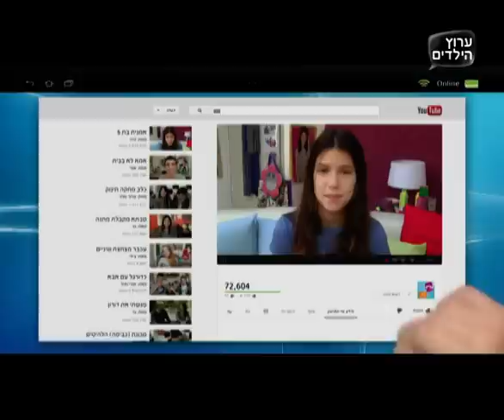קליק-מיה שהם מציגה: אמנית בת 5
בואו לראות ולהכיר את מיה שהם